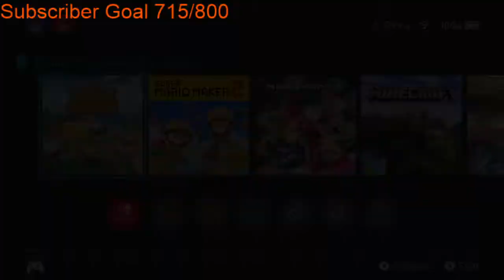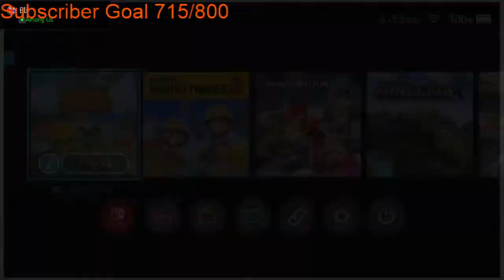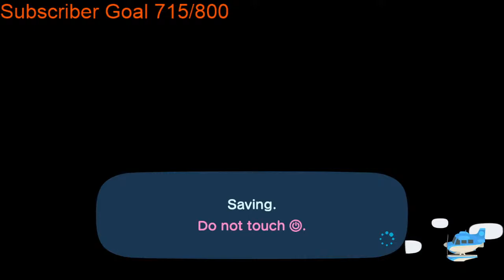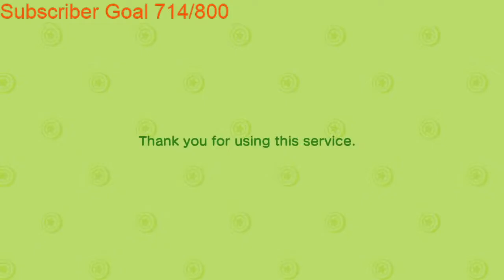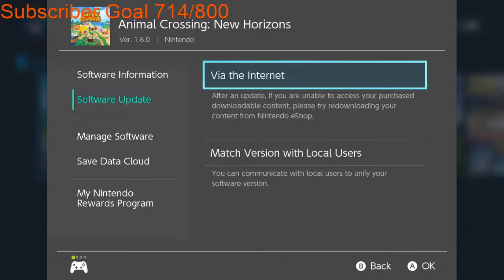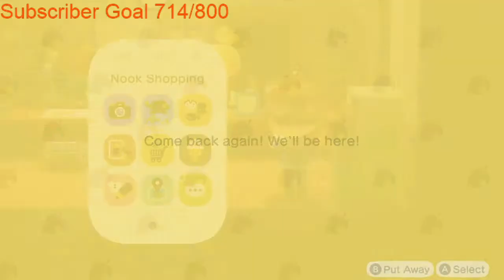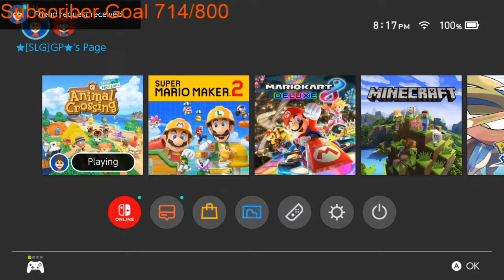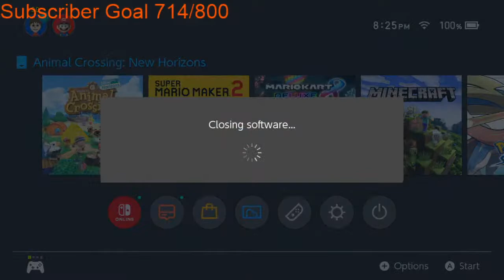Animal Crossing New Horizons | Gaming Luminary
DESCRIPTION
I will start off the stream by doing some island tour visits in Animal Crossing New Horizons then after that if there is time I might have you all over to my island. Feel free to send me a friend request  I am going by friends only island tour vists no cods. Animal Crossing New Horizons  launched on the Nintendo Switch on March 20, 2020, is the newest installment in the franchise. As in previous installments in the Animal Crossing series, Animal Crossing New Horizons is a nonlinear life simulation game played in real-time. The player assumes the role of a custom character who moves to a deserted island after purchasing a vacation package from Tom Nook, a raccoon character who is a staple of the series.